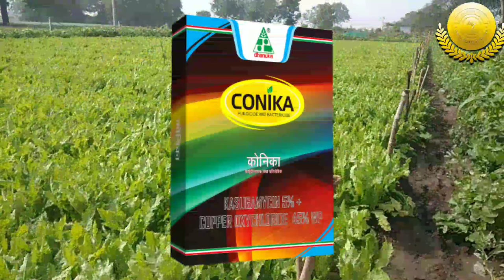Afim ki jad me fungas se lagne wale rog | Afim me jad sadan rog | अफीम में जड़ सड़न रोग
Afim ki jad me fungas rog | Afim me jad sadan rog | अफीम में जड़ सड़न रोग